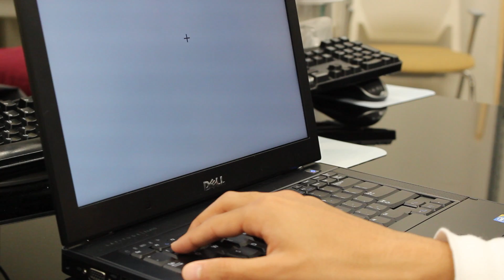How Exercise and Arousal Stimulate Memory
Undergraduate student Anita Hasni uses exercise and stimulation to test memory in patients in a collaborative study between the School of Psychology and the School of Applied Physiology. She is working to better understand memory degradation and memory functions.

Video: Drew Schneider/David Terraso